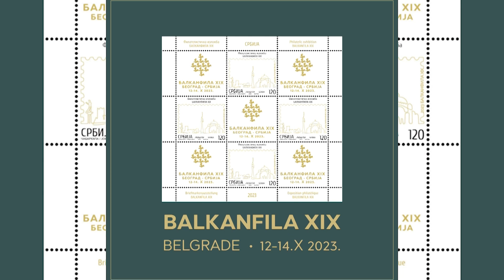"BALKANFILA XIX" - Dom Vojske i Medjunarodna filatelisticka izlozba - DJS - (TV Happy 10.10.2023)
Gost: Prof dr Adam Sofronijević - Direktor Srbija marke